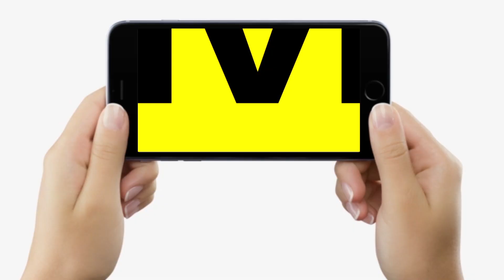Nitish Kumar क्या RCP Singh को दोबारा Rajya Sabha भेजेंगे ? मुलाकात बाद Lalan Singh के साथ CM निकले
Nitish Kumar क्या RCP Singh को दोबारा Rajya Sabha भेजेंगे ? मुलाकात बाद Lalan Singh के साथ CM निकले | Bihar News | LiveCities